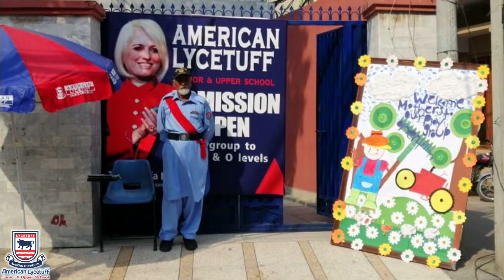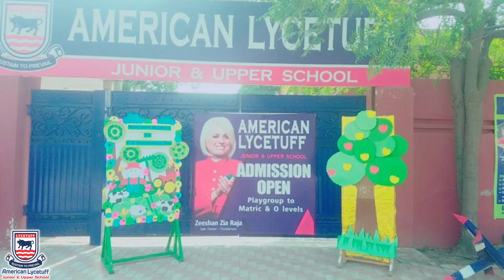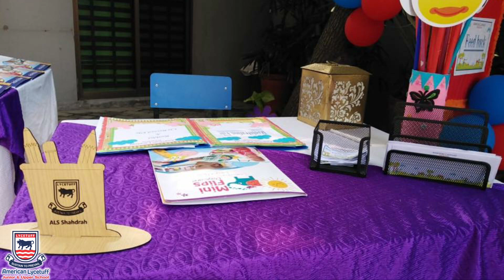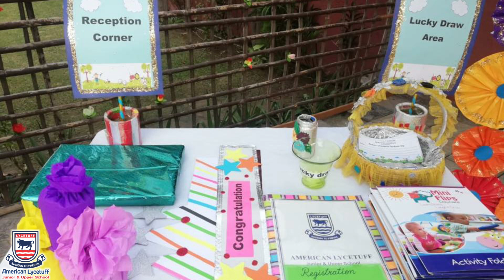Playgroup Orientation 2019